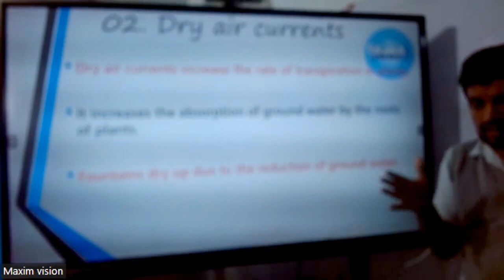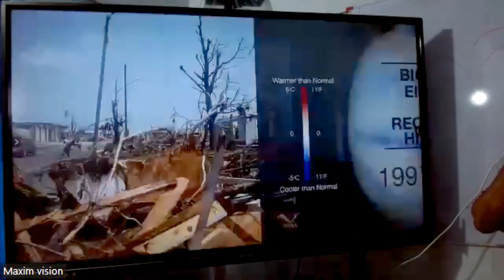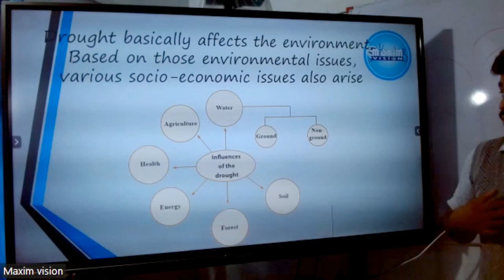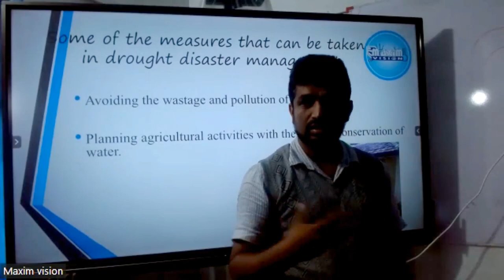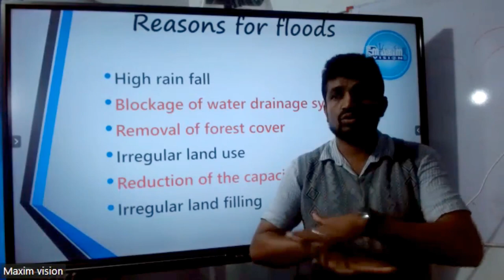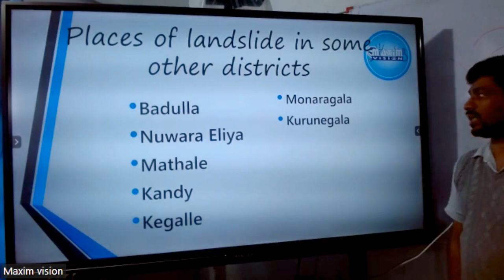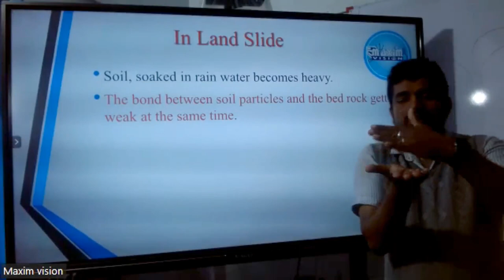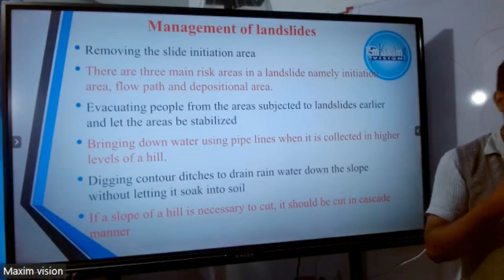Grade 08 - Unit 15 - Natural Disasters - Part 02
conducted by : Janaka Edirisinghe
                           BSc(OUSL)
                           PGDE (OUSL)
                            Diploma in Teaching Science (English Medium),
                             Senior Marking Examiner G.C.E. (O/L) Examination